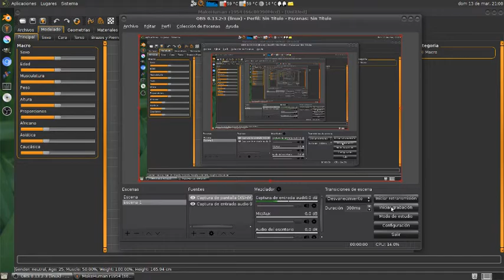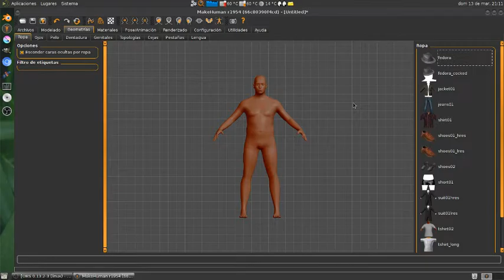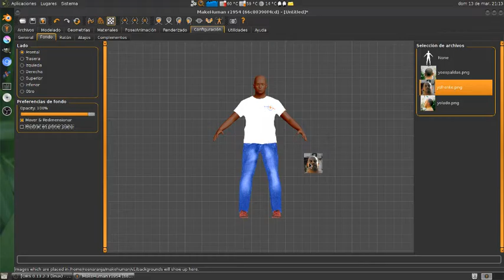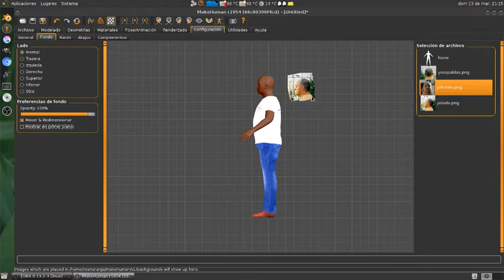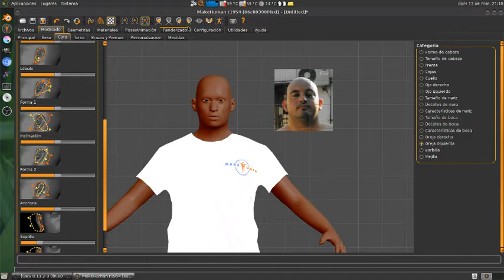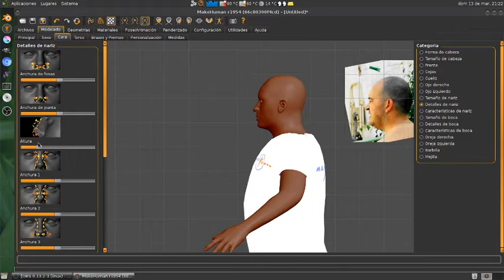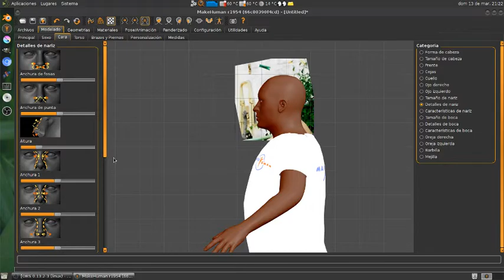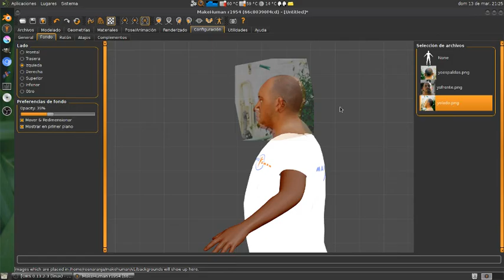Ejemplo de ajuste de personaje en makehuman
Bueno aquí muestro lo sencillo que es ajustar el aspecto del avatar por defecto que nos da makehuman, con respecto a la foto que usemos de plantilla.